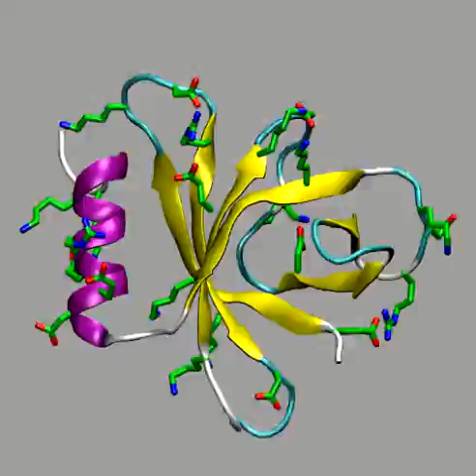Insights into the structure of the PmrD protein with molecular dynamics simulations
Vasileios A. Tatsis, Ioannis G. Tsoulos, Christos S. Krinas, Charalampos Alexopoulos and Athanassios Stavrakoudis

Int J Biol Macromol, 2009, 44:393-399